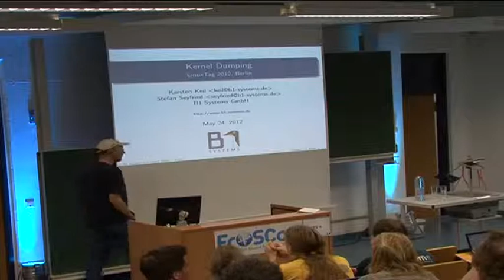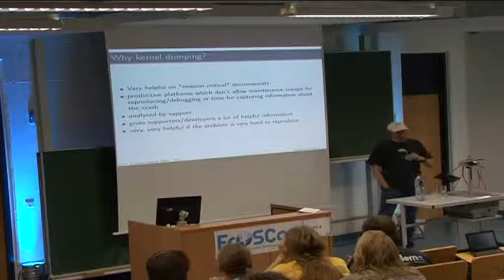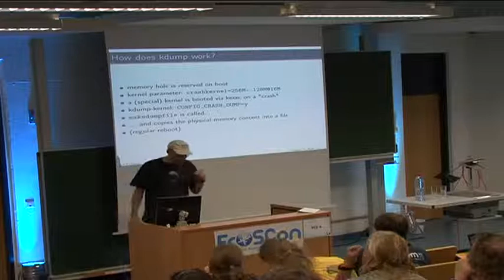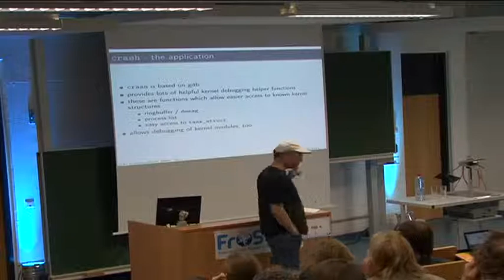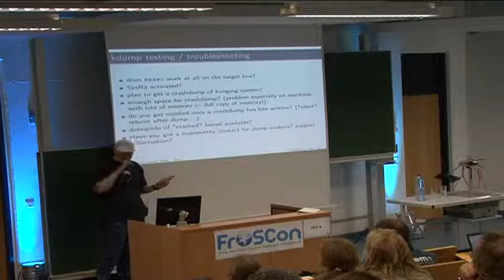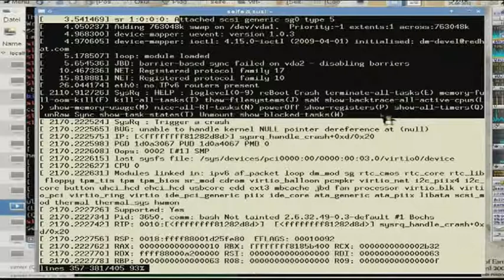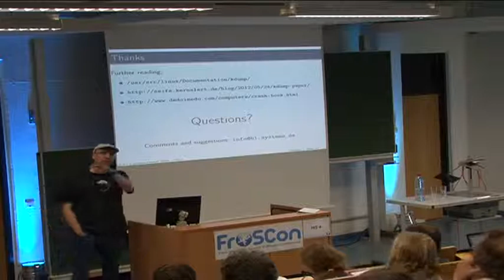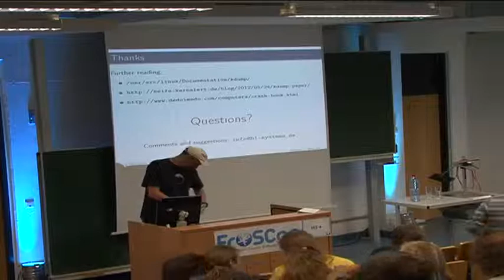Stefan Seyfried: Linux Kernel Dumps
Aufsetzen und Auswerten von Kernel Crashdumps für Admins und "Normaluser".

Stefan Seyfried